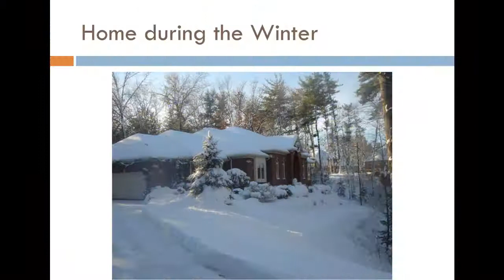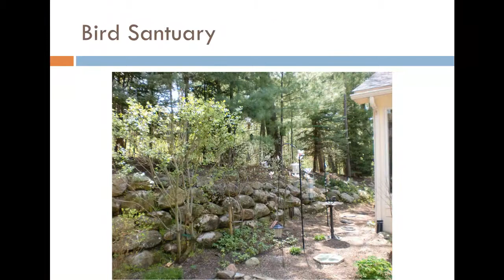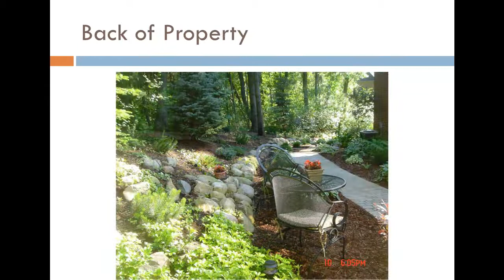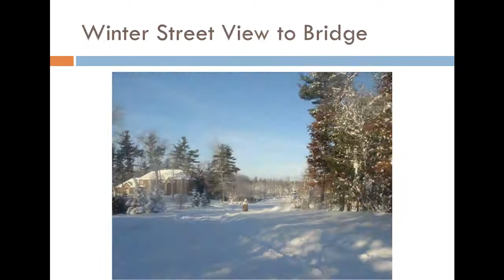Oxford, Michigan Home For Sale by Owner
1391 Deer Path Trail Oxford, MI